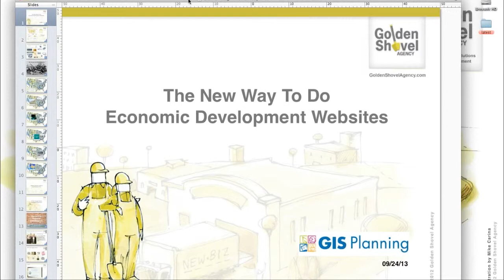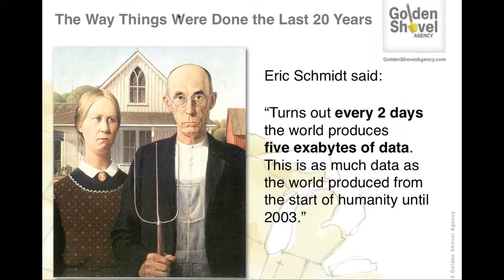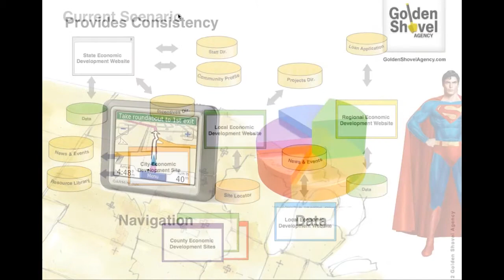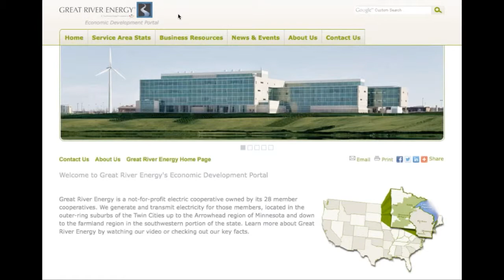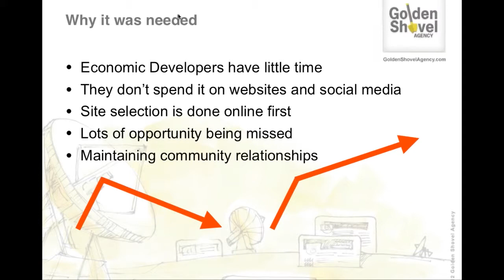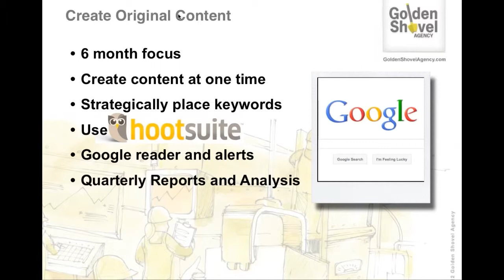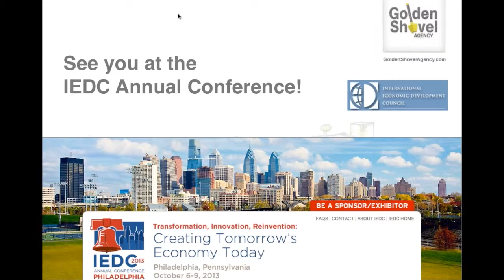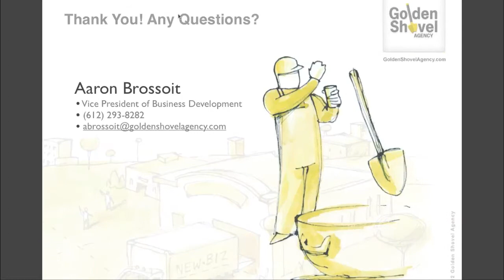The new way to do economic development websites